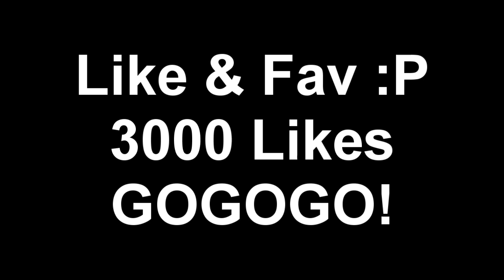Garry's Mod Tower - T-BAG COM BANANAS!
★ 3000 LIKES e FAV por este super vídeo troll! :D
● Descrição bonita em baixo ▼

Não costumo fazer edições, mas pretendo começar a fazer algumas, além de trazer jogos diferentes ao canal, aqui está um deles, Garry's Mod, um jogo super troll que...AH JÁ CHEGA, vão mas é ver o vídeo xD